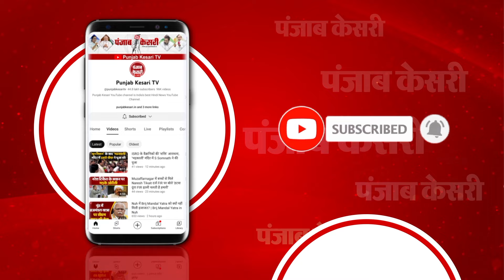Narendra Modi Ukraine Visit: PM Modi ने Russia-Ukraine war पर कह दी बड़ी बात..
भारत के प्रधानमंत्री नरेंद्र मोदी पौलेंड के दो दिवसीय दौरा खत्म करने के बाद वो यूक्रेन पहुंचे.. पोलैड से यूक्रेन तक पीएम मोदी ने ट्रेन के जरिए सफर तय़ की. 30 सालों बाद भारत का कोई प्रधानमंत्री यूक्रेन दौरे पर गया... पीएम मोदी के यूक्रेन पहुंचते ही उनका भव्य तरीके से स्वागत हुआ... और हो भी क्यो न... 30 सालो बाद भारत का कोई प्रधानमंत्री यूक्रेन दौरे पर जो आय़ा है. स्वागत के बाद पीएम मोदी ने जेलस्की से गले मिला... ठीक उसी प्रकार जिस प्रकार पीएम मोदी ने कुछ हफ्तों पहले रूस दौरे के दौरान रूस के राष्ट्रपति पुतिन को गले लगाया था... और जेलेंस्की ने इस पर नाराजगी जताई थी... आगे हम इस वीडियो में बात करेंगे की.. पीएम मोदी और जेलेंस्की के बीच किन-किन समक्षौता पर हस्ताक्षर हुआ.